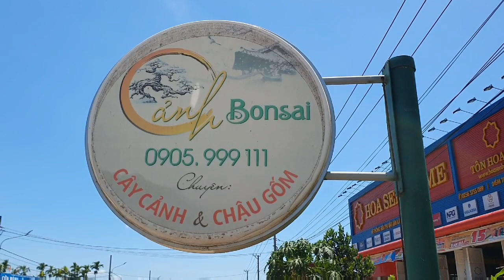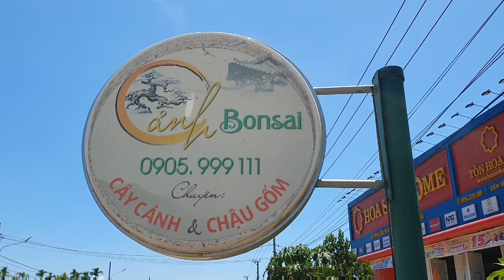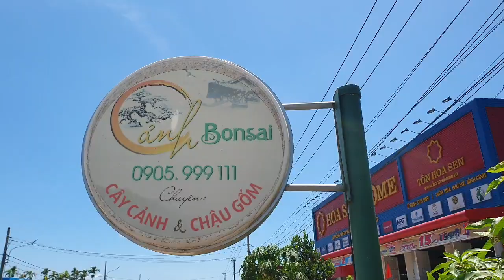SH.6241. Thăm vườn cảnh đặc biệt Cảnh Bonsai tại Phù Mỹ - Bình Định. Đth liên hệ 0905.999.111.